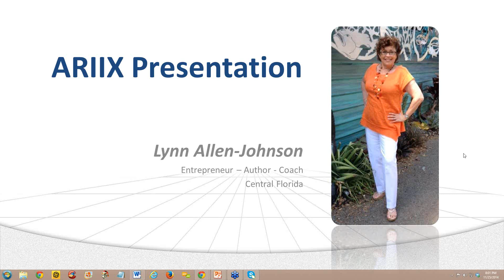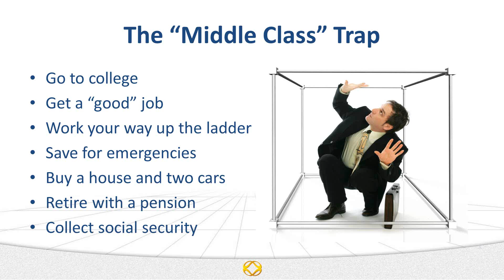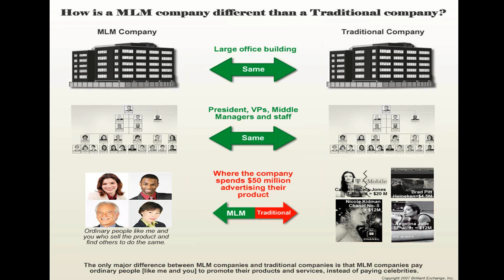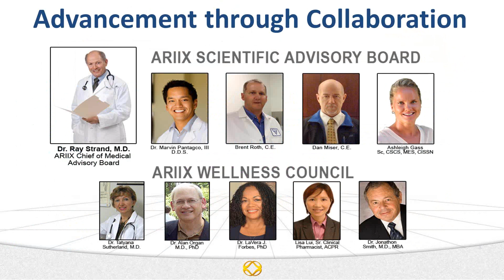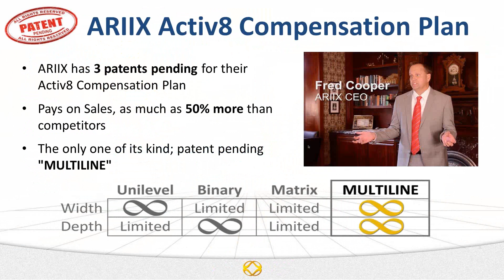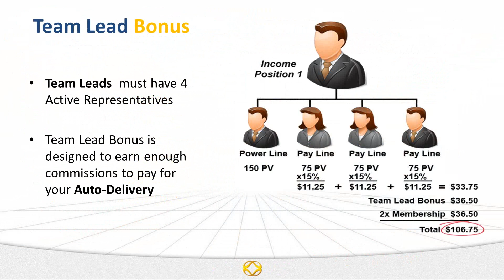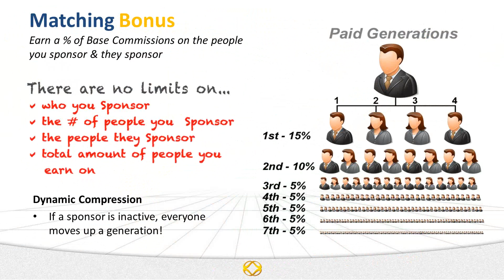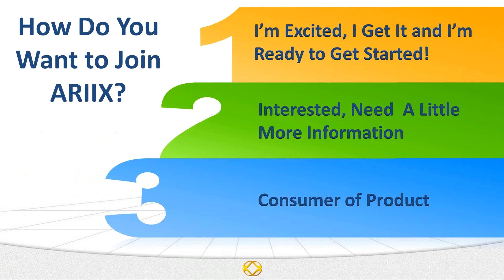Lynn Allen-Johnson Presents ARIIX